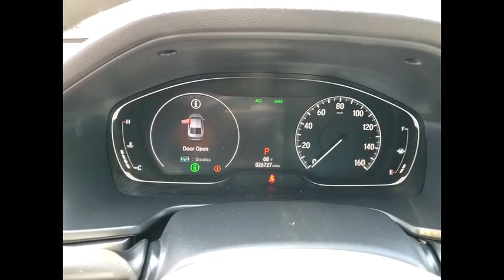2019 Honda Accord Sedan St Charles IL PS1552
2019 Honda Accord Sedan LX 1.5T